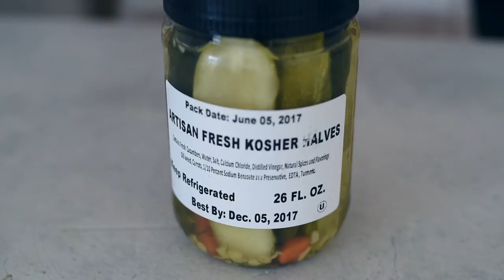how to heal your gut on a vegan diet and the best probiotic foods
Probiotics are live microorganisms that have health benefits when consumed (1Trusted Source). Probiotics — which are usually beneficial bacteria — provide all sorts of powerful benefits for your body and brain. They may improve digestive health, reduce depression and promote heart health (2Trusted Source, 3Trusted Source, 4Trusted Source). Some evidence suggests they may even give you better-looking skin (5Trusted Source). Getting probiotics from supplements is popular, but you can also get them from fermented foods.